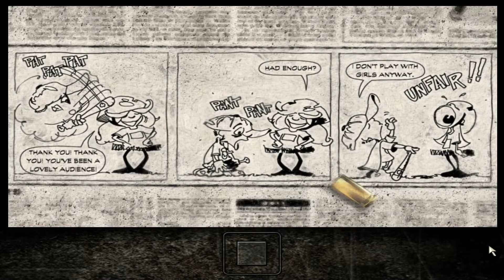Von der Bar in den Hafen. - Kage Lets Play: Max Payne 1 #23 [Deutsch/German]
Kage Lets Play: Max Payne 1 #23 [Deutsch/German] - Von der Bar in den Hafen.

«Max Payne»
Third Person Shooter von Remedy Entertainment
Kauft euch das Spiel gerne: Leider ist Max Payne 1 nicht mehr frei verkäuflich...

Beschreibung zu Max Payne von Rockstar Games:
"Max Payne is a man with nothing to lose in the violent, cold, urban night. A fugitive undercover cop framed for murder, and now hunted by cops and the mob. Max is a man with his back against the wall, fighting a battle he cannot hope to win. Prepare for a new breed of deep action game. Prepare for pain... Max Payne is a relentless story-driven game about a man on the edge, fighting for his justice while uncovering plot twists and twisted thugs in the gritty bowels of New York during the century's worst blizzard."